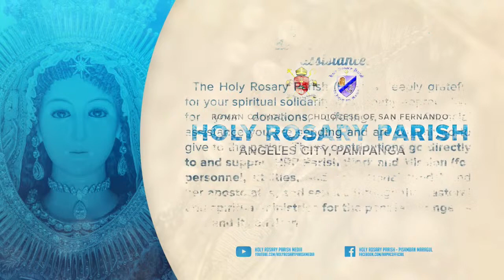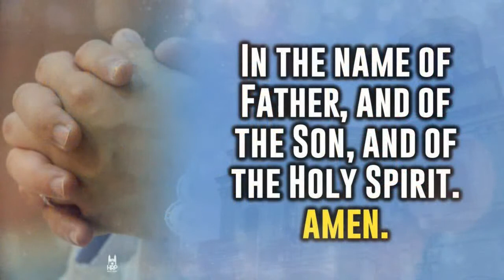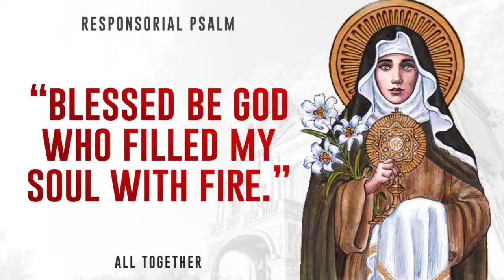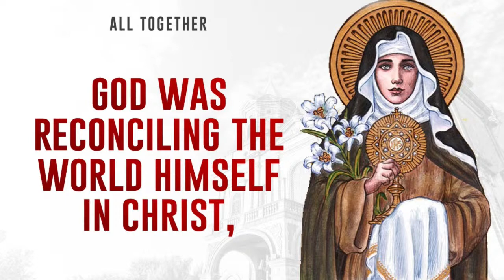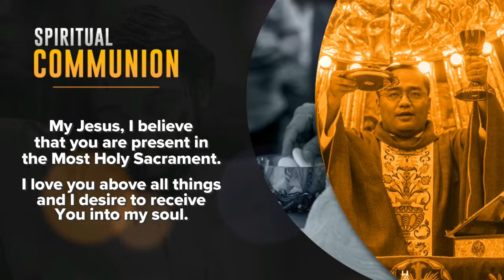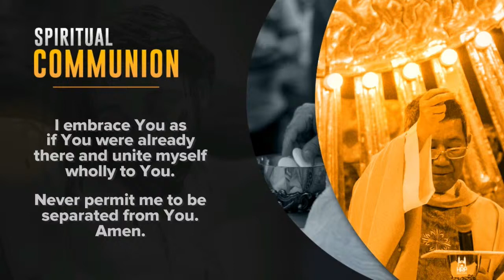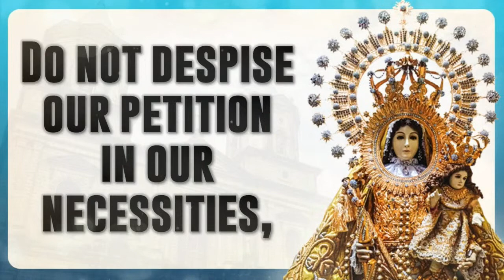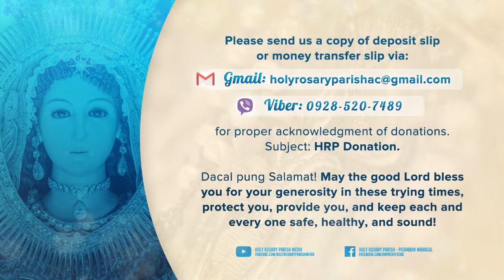Memorial of Saint Clare | 11th of August 2021 | Angeles City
LIVE: Memorial of Saint Clare, Virgin| Daily Mass at Holy Rosary Parish presided by Rev. Fr. Mark Christopher M. De Leon, Parochial Vicar of Holy Rosary Parish.

August 11, 2021 | 6:30 A.M.

During this time of the pandemic and community quarantines - with public Masses and liturgical services either suspended indefinitely or with highly limited allowed attendance - the direct donations and support of parishioners and the community to the parish are really a great help. We are then appealing to your kind hearts to please continue assisting your parish either personally at the parish office, or through bank and online money transfer apps, for this purpose.

BPI
Account Name: HOLY ROSARY TRUST FUND

PNB
Account Name: Curia Sancti Rosarii, Inc.

PNB
Account Name: Holy Rosary Parish – Social Action Center

Dacal pung Salamat! May the good Lord bless you for your generosity in these trying times, protect you, provide for you, and keep each and every one safe, healthy, and sound!